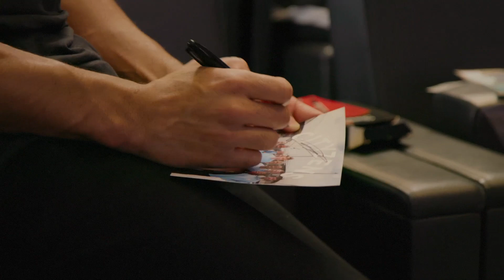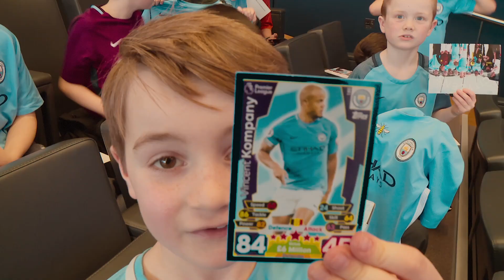Vincent Kompany Gets a Grilling From School Kids in a Press Conference!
Manchester City captain Vincent Kompany faces his fiercest critics yet, in a press conference with Manchester school children.

Watch All or Nothing: Manchester City exclusively on Prime Video.